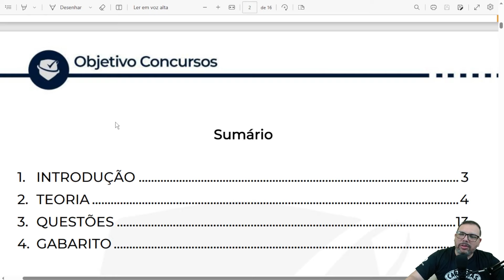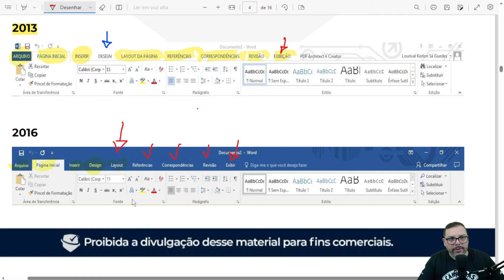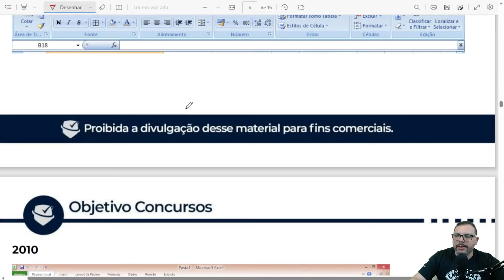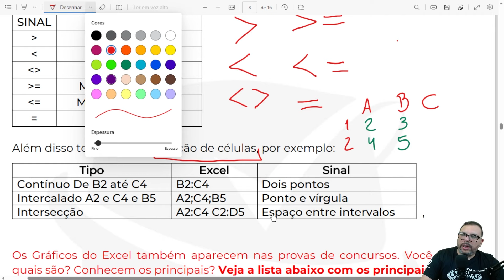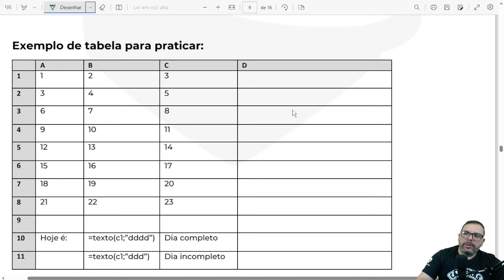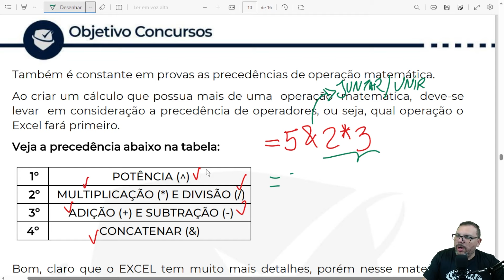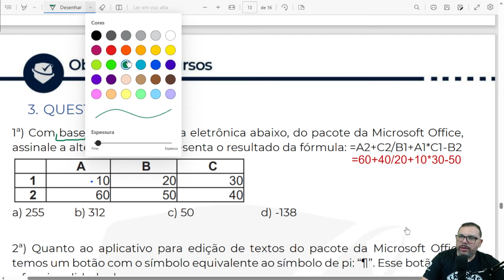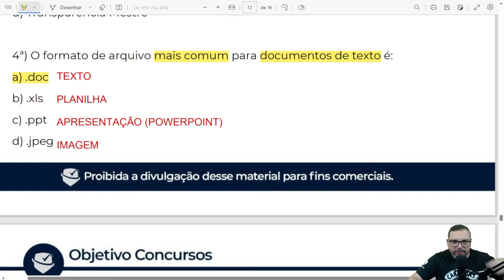Esquenta PM PB - Previsão do edital de INFORMÁTICA🔮 | Prof. Lourival Kerlon. Objetivo Concursos.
O CAMINHO PARA O SEU SUCESSO PROFISSIONAL COMEÇA AQUI!

Imparável! Finalmente, as inscrições para o Objetivo Play estão abertas com uma condição mega especial.

A plataforma + completa na preparação para concursos está no ar com várias novidades e estamos convocando você para caminhar conosco.

Se você quiser:
- Largar de uma vez por todas a CLT;
- Garantir uma qualidade de vida melhor pra você e para os seus;
- Alcançar a estabilidade financeira.

Então o Objetivo Play é a plataforma ideal para te auxiliar nessa jornada! Garanta sua vaga agora tocando no botão abaixo.

Nossos professores estão altamente preparados para te ajudar a como construir uma carreira promissora no mundo dos concursos para se tornar um mestre em aprovações.

- Chegou a hora de você encontrar seu emprego dos sonhos!
- Chegou a hora de pegar a sua FUNCIONAL!

Lembrando que se você garantir uma das vagas para essa turma, além de ter acesso a:

- Novos conteúdos ao vivo dos principais concursos do Brasil;
- Mentorias semanais, ao vivo, com professores e mentores que já foram aprovados em concursos e entendem bem desse mundo;
- Chat exclusivo para você interagir diretamente com o professor nas aulas ao vivo;
- Atualização instantânea dos concursos: editais, novas disciplinas e grades de estudo;
- Cada aula com material de apoio atualizado;
- Arsenal de ferramentas e técnicas de estudo.

E temos um presente pra você que garantir sua vaga nas próximas 24h, você receberá acesso dobrado de 2 ANOS. 🎁

É isso mesmo! Acesso por 2 anos à Plataforma. Tempo suficiente para sua aprovação se tornar real e você poder colocar a mão na sua funcional.

Te vejo na área de membros do Objetivo Play.